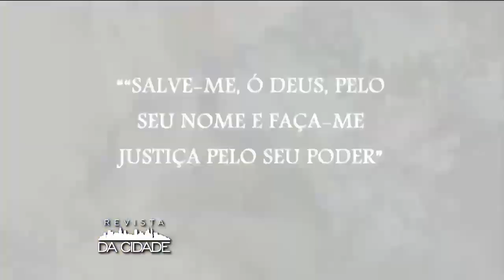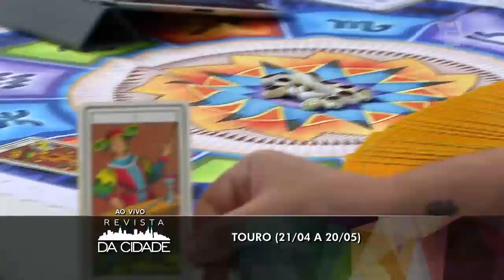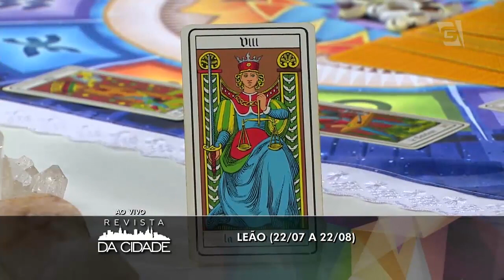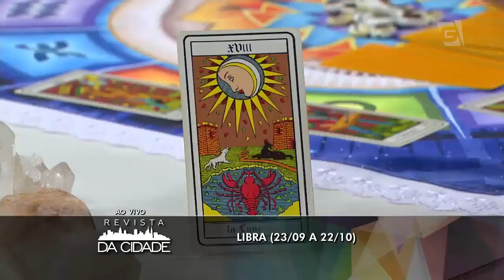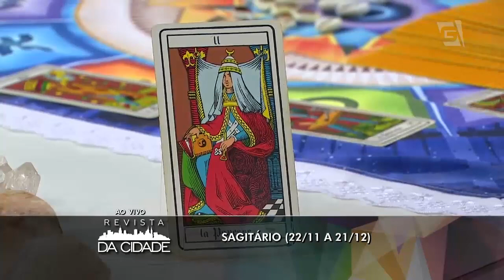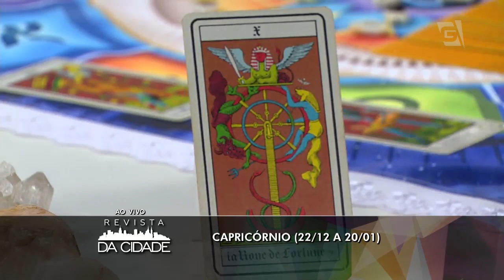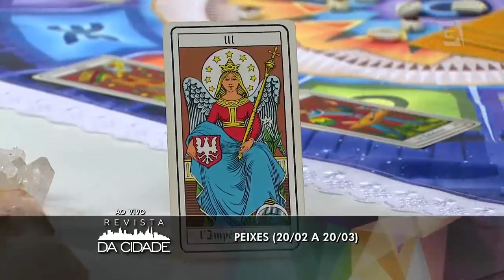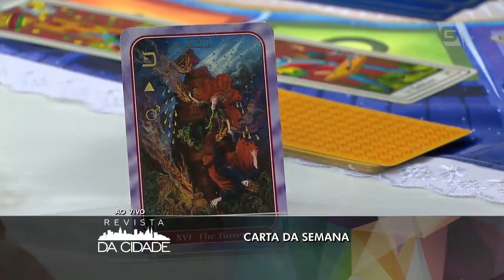Revista da Cidade - Astral da Semana (04/01/16)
Fique por dentro do astral da semana com o espiritualista André Mantovanni.